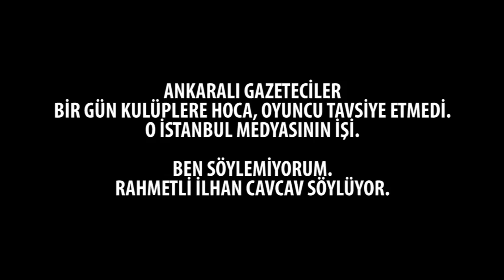Ahmet Çakar'a İlhan Cavcav'lı cevap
Gençlerbirliği Başkanının ismini bilmeden Gençlerbirliği konusunda Ahkam kesen Ahmet Çakar'a cevap İlhan Cavcav'dan gelsin...